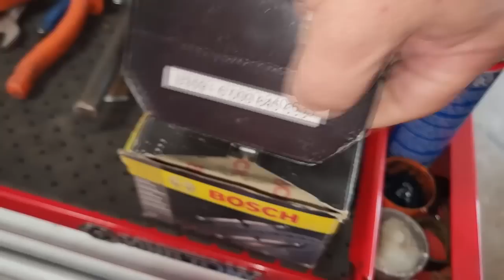EP. 858// Hilux SR5 GARBOSA: DICA DE UM MILHÃO SOBRE BALANCEAMENTO! Ainda: Freio, Vazamento e Mais!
Mais um serviço na Hilux SR5 mais amada do Brasil: A Garbosa!
Nos preparativos para uma viajem para comprar uma Hilux 2003 3.0 Turbo que está a 150 km de distancia, foi descoberto algumas inconveniências: freios, braço auxiliar de direção, engraxar cubos e um misterioso vazamento na bomba injetora!

"embreagem s10"
"melhor mecânica"
"mecânica chevrolet"
"melhor marca óleo s10 5w30"
"como balancear"
"review s10"
"sw4 s10"
"militec funciona"
"serviços toyota"
"oficina toyota"
"o que é hilux garbosa"
"mecânica toyota"
"manutenção toyota"
"restauração hilux"
"hilux antiga"
"diesel 4x4"
"como montar motor diesel"
"diesel 4x4"
"embreagem s10"
"melhor mecânica"